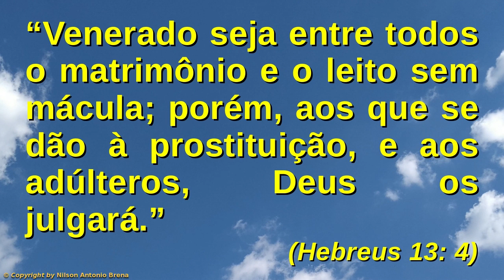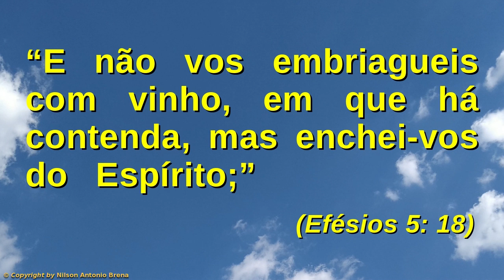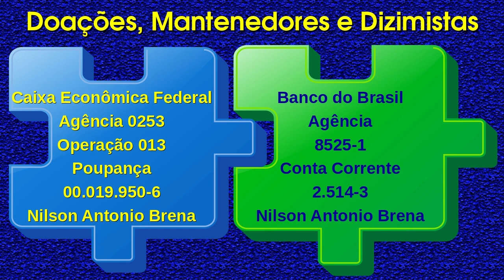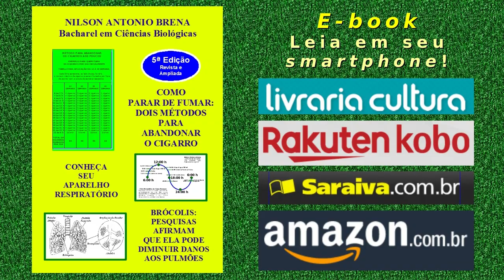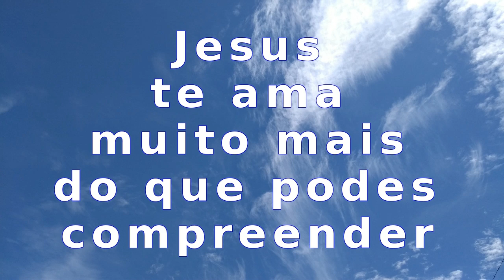61 - Alguns Segredos para Evitar Infortúnios e Sofrimentos - Nilson Antonio Brena - 18/8/2019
Vídeo 61 de 18/8/2019 por Nilson Antonio Brena: "Alguns Segredos para Evitar Infortúnios e Sofrimentos". Palestra com base na Bíblia Sagrada. Criada e proferida pelo Biólogo brasileiro Nilson Antonio Brena. Programa "Reflexões sobre Jesus" da Rádio Vibe Mundial FM 95,7.